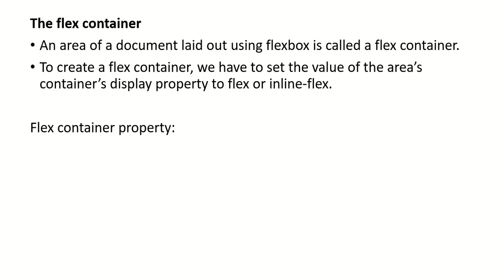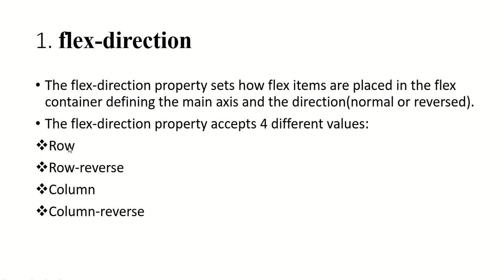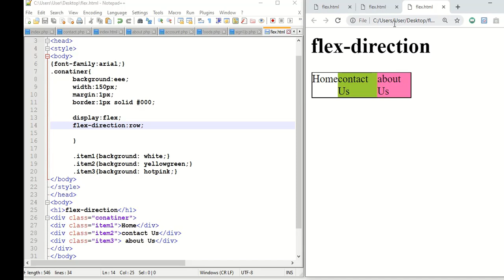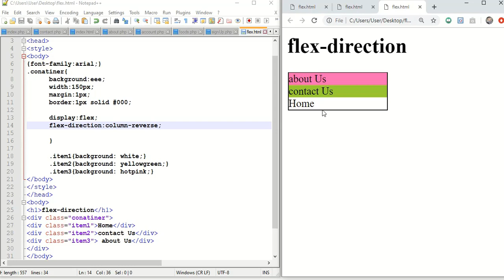Flex container property flex direction